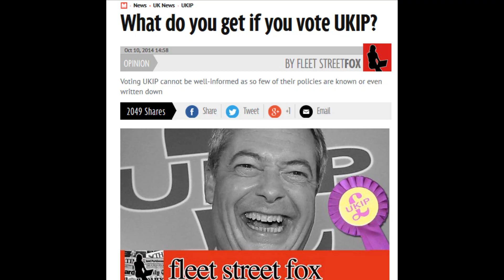Proof The Mainstream Media Don't Know Why UKIP Are On The Rise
The "Fleet Street Fox!" It knows whats going on in politics with a name like that surely???

Ehhh - NO!